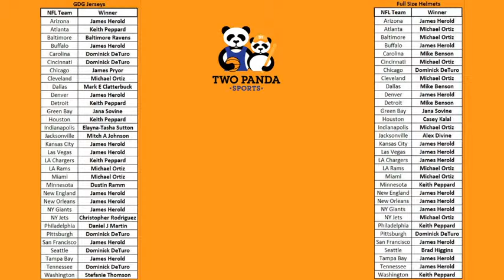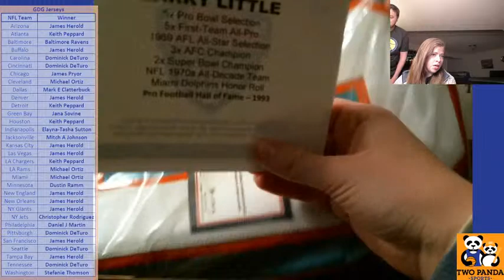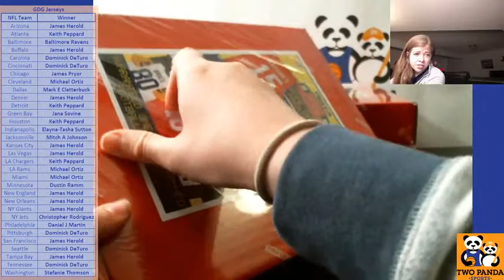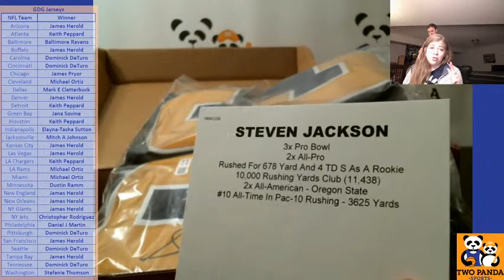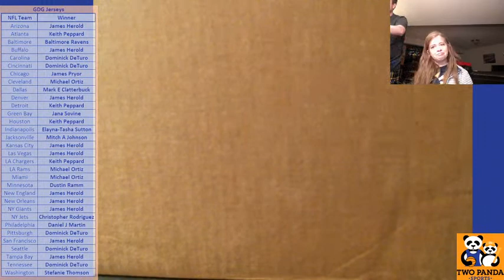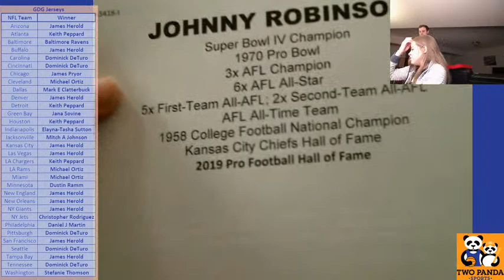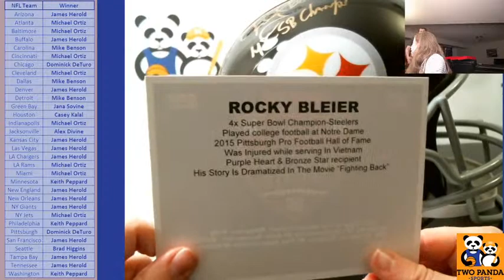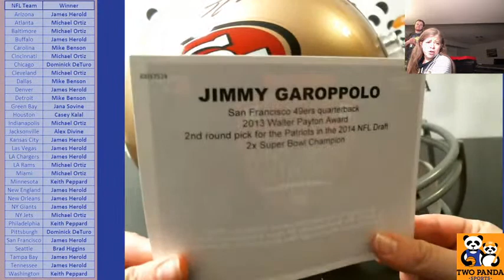6/24/20: '20 Tristar GDG NFL Helmets & Jerseys